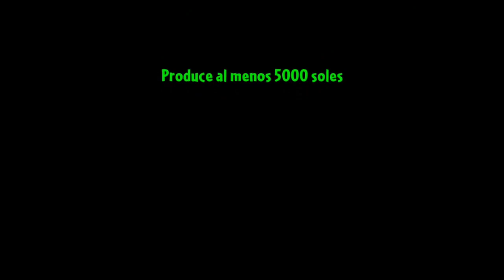PVZ 2 [Probando Bambu Espartano Nivel 1]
Hola Aqui Probando a Bambu Espartano Nivel 1 Quede Imprecionado con Esta Planta esta es mi Lista de Favorita.
Grupos Mios :.